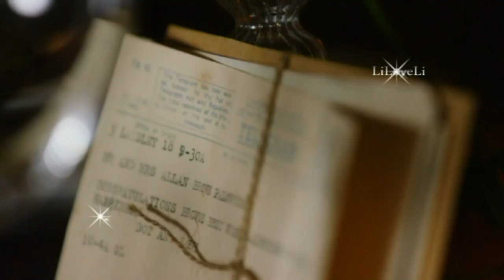♥Stive Morgan - Loneliness♥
Stive Morgan Oficial Pages :
The Best World Music ♫♥ Beautiful music. Music for heart and soul ♥ Relaxing instrumental music ♥